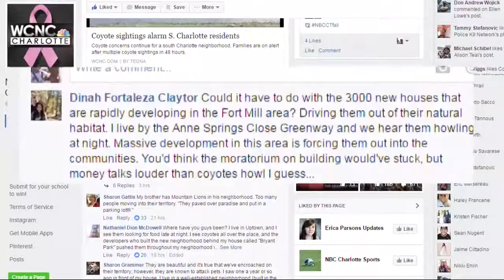Coyote hunting program incentivizes population control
The NC General Assembly is looking at a coyote program that pays hunters for killing some of the overpopulated coyote population.